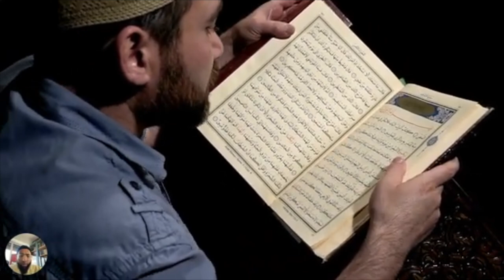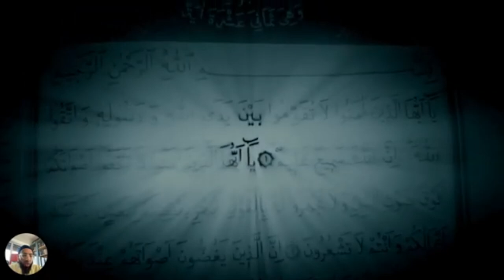Imams, Imitation and Ethics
Links